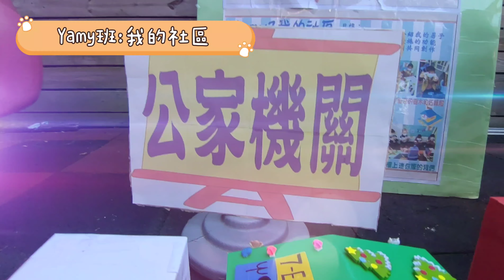夏綠蒂幼兒園 (小小建築篇)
動物園~我的社區~暖暖窩